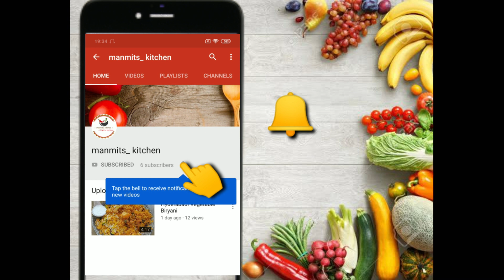NO BAKE STRAWBERRY CHEESECAKE || NEW YEAR PARTY SPECIAL🤩🤩 || by Manmits kitchen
Advance New year Wishes for 2021 from Manmits kitchen!!
Try this No bake Strawberry Cheesecake this new year and enjoy with your family! IT's really the easiest cake recipe you will find.

Ingredients Required :

Chopped Strawberry ( 200gms)
Digestive biscuits ( 200gms)
Cream Cheese (150-200gms)
Whipping cream (200gms)
Cake mould (24 cm)